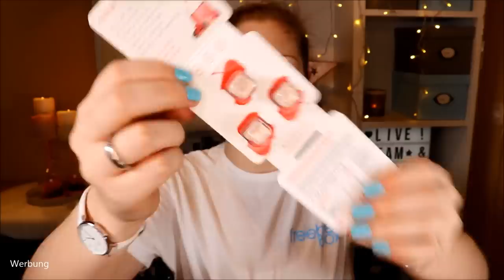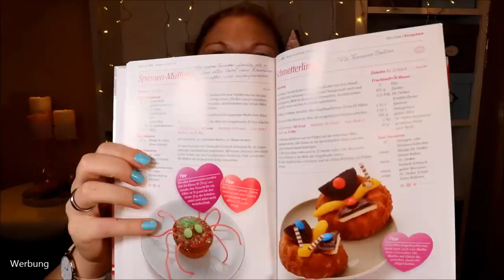EINE BOX VOLLER GIVEAWAYS ? Unboxing der Freebiebox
Dies ist eine ganz außergewöhnliche Box, welche als Abobox bestellt werden kann
Die freebiebox kommt aus Österreich und wurde von einem 15-jährigen (!) Jungen gegründet.
Sie enthält wundervolle "Freebies" - also Werbegeschenke, die individuell zusammen gestellt werden :)
Ich bin gespannt, ob sie auf mein hinterlegtes Profil passend gefüllt wurde :)

Liebe Grüße
Claudi